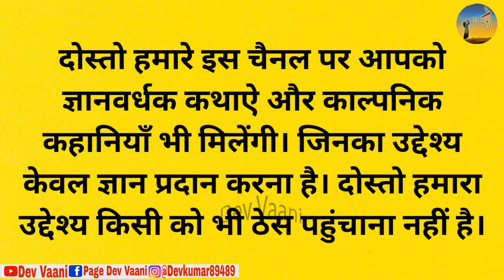ब्राह्मण की गाय और साधु | Brahman Ki Gaay Aur Sadhu | पंचतंत्र की कहानियाँ | Moral Story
Hindi kahani | हिन्दी कहांनी । Moral Hindi story | Rochak Kahani | adhyatmik kahaniya | dharmik katha | dharmik kahani | Pauranik Katha | | Hindi Kahani